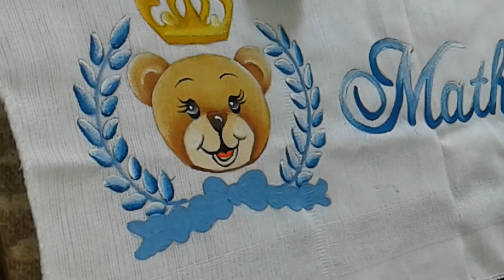TUTORIAL PINTANDO O URSINHO PRÍNCIPE [PARTE FINAL] [GEANE]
❤Nesse vídeo, estou ensinando a pintar a coroa e os galinhos e o laço, espero que gostem do vídeo=).

❤MUSICA USADA - Venice Beach